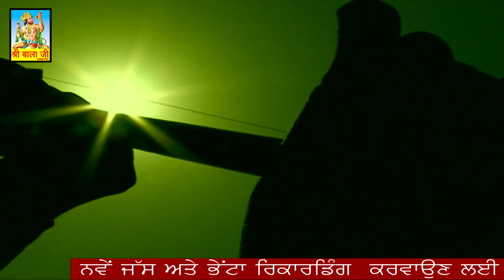jot peer de kardi by ranjeet rajasthaani and aman veenu | peeran de shabad | peeran de new bhajan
Title-jot peer de kardi
singer-ranjeet rajasthani and aman veenu
lyrics- pamma rodeyan wala
Producer- Inderpal Ahuja
label- shri balaji cassettes